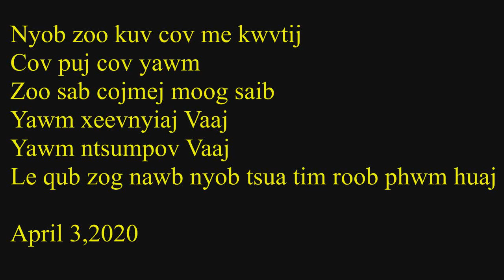yawmxeevnyiajqubzog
moog  saib yawm xeev nyiaj hab yawm ntsumpov lub qub zog nawb